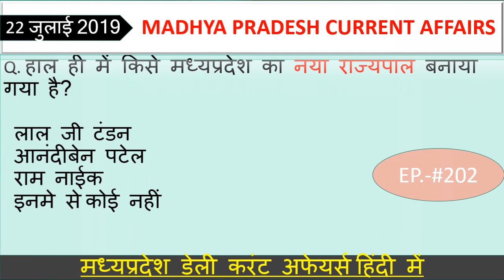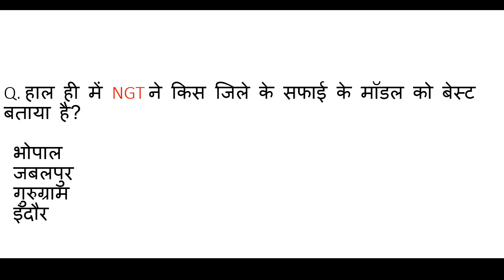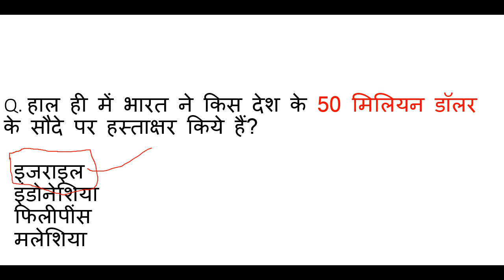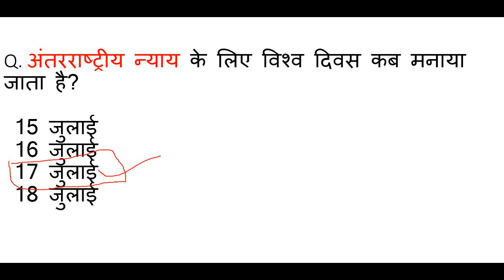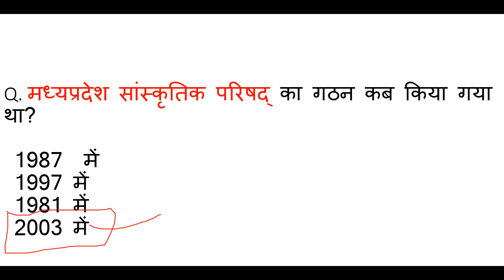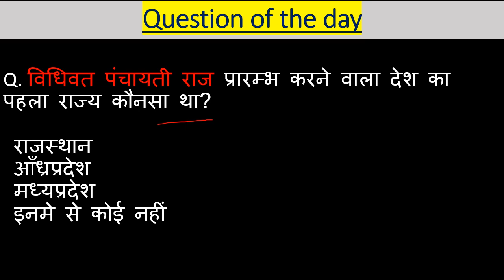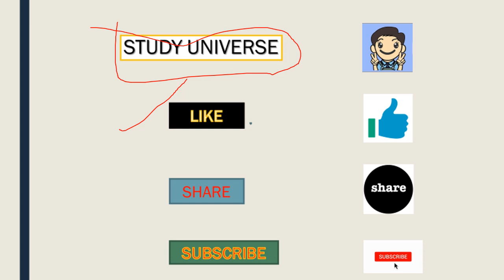Madhya Pradesh : Latest Current Affairs,Ep.- #202,MP Daily Current Affairs,mp current affairs 2019